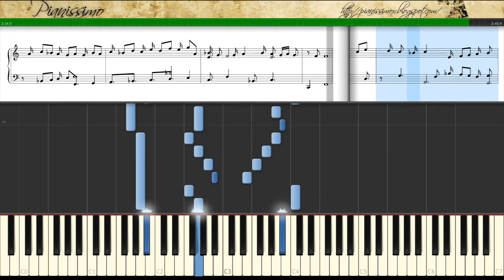Bach - Prelude and Fugue No.11 in F [BWV 856]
The Well - Tempered Clavier Part I
Johann Sebastian Bach - Prelude and Fugue No.11 in F [BWV 856]